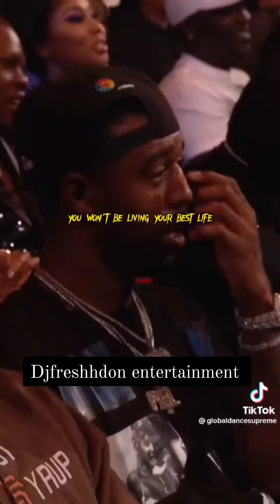MC and bottle rap#instagram